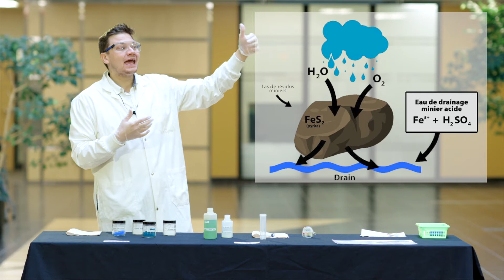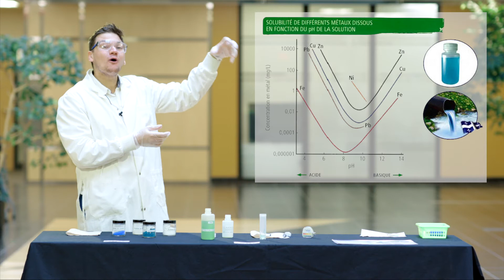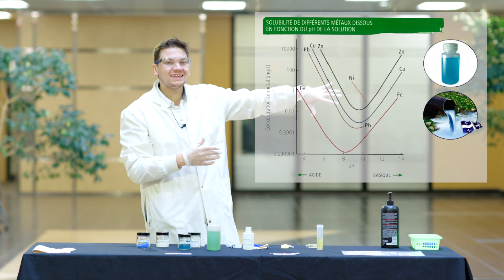Capsule 7 - Acide et base comme : chien et chaux